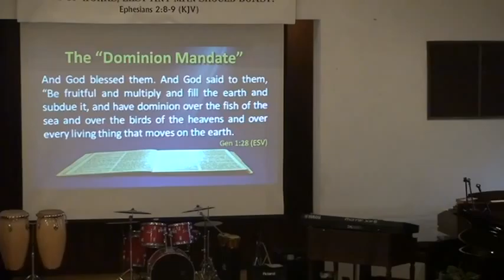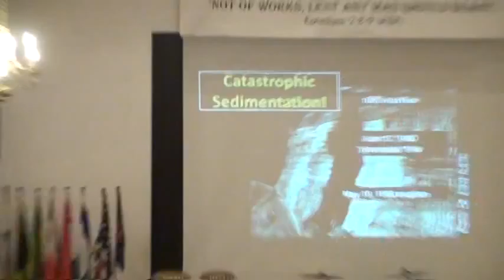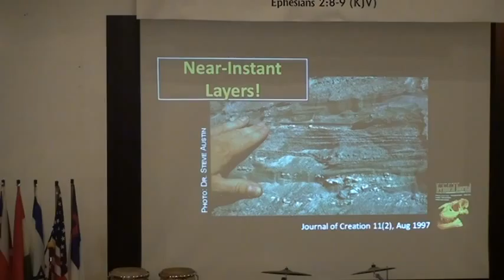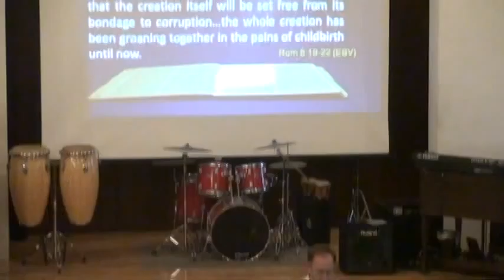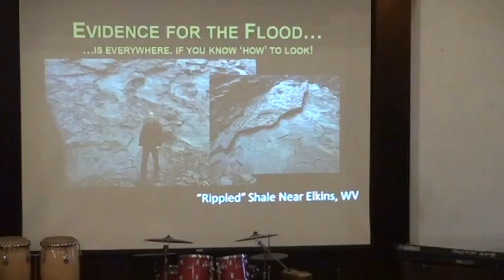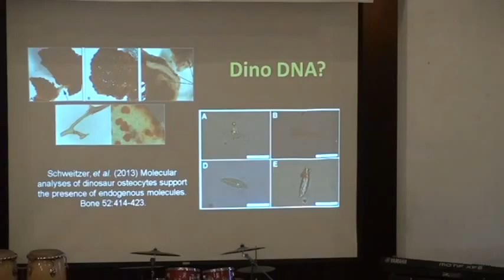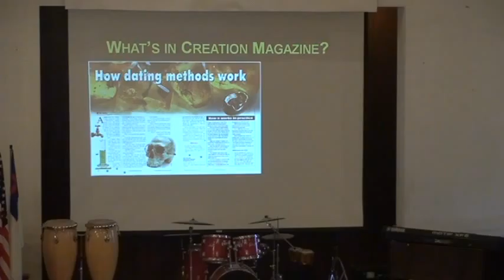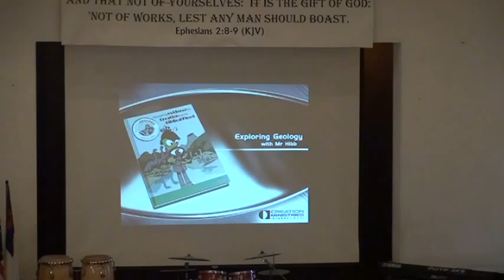Dr Robert Carter 2016